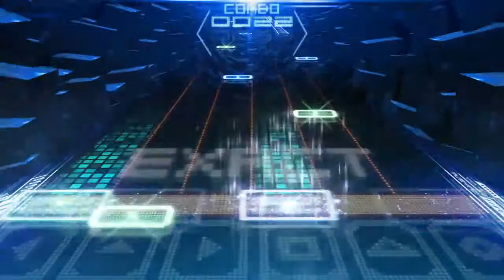New game oh yeah-MUSYNX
I'm moderately average at best